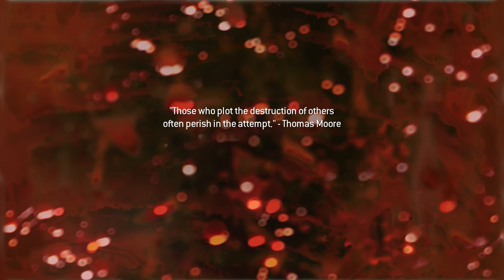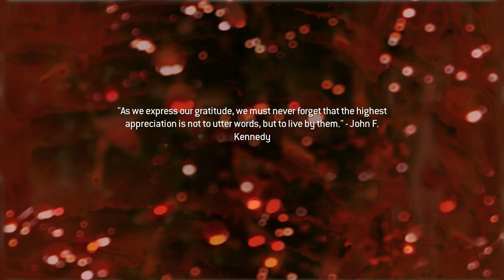Call of Duty Modern warfare 2 The Gulag Russia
call of duty modern warfare 2 system requirements
call of duty modern warfare 2 download
call of duty modern warfare 2 download for pc
call of duty modern warfare 2 requirements
call of duty modern warfare 2 apk
call of duty modern warfare 2 all missions
call of duty modern warfare 2 android
call of duty modern warfare 2 amazon
call of duty modern warfare 2 all missions list
call of duty modern warfare 2 all guns
call of duty modern warfare 2 apk data
call of duty modern warfare 2 android apk download
the pirates bay call of duty modern warfare 2

baixar e instalar call of duty modern warfare 2
descargar e instalar call of duty modern warfare 2 utorrent
como baixar e instalar call of duty modern warfare 2
como descargar e instalar call of duty modern warfare 2
como baixar e instalar call of duty modern warfare 2 pc
como descargar e instalar call of duty modern warfare 2 utorrent
como baixar e instalar o call of duty modern warfare 2
descargar e instalar call of duty 6 modern warfare 2
como baixar e instalar call of duty modern warfare 2 multiplayer
call of duty modern warfare 2 for pc
call of duty modern warfare 2 full game
call of duty modern warfare 2 force recon
call of duty modern warfare 2 for pc download
call of duty modern warfare 2 for android
call of duty modern warfare 2 full game download for pc
call of duty modern warfare 2 first mission
call of duty modern warfare 2 full gameplay
call of duty modern warfare 2 game
call of duty modern warfare 2 gameplay pc
call of duty modern warfare 2 game download for pc
call of duty modern warfare 2 ghost
call of duty modern warfare 2 google drive
call of duty modern warfare 2 game debate
call of duty modern warfare 2 game movie
r.g. mechanics call of duty modern warfare 2
call of duty modern warfare 2 g
call of duty modern warfare 2 repack от r.g механики
скачать call of duty modern warfare 2 r.g механики
call of duty modern warfare 2 highly compressed download for pc
call of duty modern warfare 2 hd wallpaper

call of duty modern warfare 2 how much gb
call of duty modern warfare 2 initial release date
call of duty modern warfare 2 iw4x download
call of duty modern warfare 2 icon

call of duty modern warfare 2 quiz
call of duty modern warfare 2 quickscope
call of duty modern warfare 2 quran

jak otworzyć nat w call of duty modern warfare 2
jak zmienić język w call of duty modern warfare 2
call of duty modern warfare 2 xbox
call of duty modern warfare 2 xbox one x
call of duty modern warfare 2 xbox one code
call of duty modern warfare 2 xbox one price
call of duty modern warfare 2 xbox one multiplayer
call of duty modern warfare 2 xbox 360 servers
call of duty modern warfare 2 xbox controller pc
xbox one x call of duty modern warfare 2
call of duty modern warfare 2 os x
call of duty modern warfare 2 mac os x
call of duty modern warfare 2 mac os x download
call of duty modern warfare 2 yuri
call of duty modern warfare 2 youtube mission 1
call of duty modern warfare 2 your nat type strict
call of duty modern warfare 2 parche español voces y text
call of duty modern warfare 2 muerte de ghost y roach
como descargar call of duty modern warfare 2 facil y rapido
voces y textos en español call of duty modern warfare 2
call of duty modern warfare 1 2 y 3
call of duty modern warfare 2 y 3
historia de call of duty modern warfare 1 2 y 3
descargar call of duty modern warfare 2 facil y rapido
call of duty modern warfare 2 zone files download
call of duty modern warfare 2 zone english download
call of duty modern warfare 2 zombie mod
call of duty modern warfare 2 zip download
call of duty modern warfare 2 zone folder download
call of duty modern warfare 2 zip
call of duty modern warfare 2 zip file
call of duty modern warfare 2 zone code_pre_gfx.ff
call of duty modern warfare 2 zone english files
muzyka z call of duty modern warfare 2
call of duty modern warfare 2 problem z instalacja
call of duty modern warfare 2 0 players online
call of duty modern warfare 2 0xc00007b
call of duty modern warfare 2 iw_03.iwd download